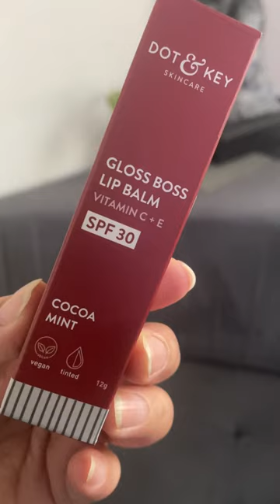Dot & Key Gloss Boss Tinted Lip Balm shorts || Lip Balm with vit C E and SPF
Dot & Key Gloss Boss Tinted Lip Balm
Dot & Key Gloss Boss Tinted Lip Balm SPF 30 vitamin C + E - Cocoa Mint
A noob’s Unboxing Journey….
Unboxing
Makeup
Skincare
Affordable makeup
Vitamin C
Vitamin E
Dot & Key lip balm swatches